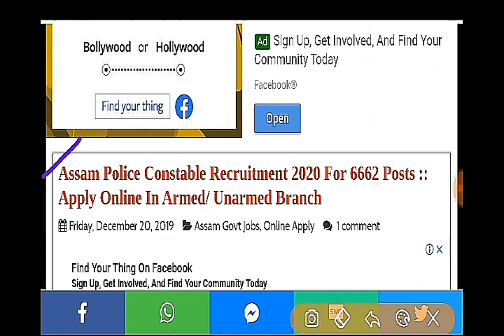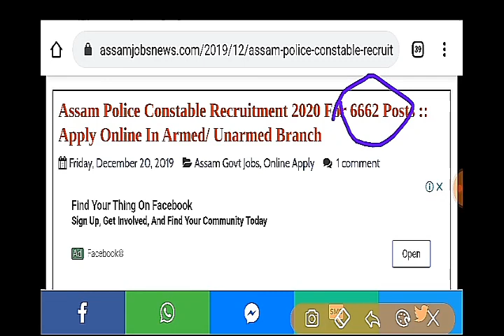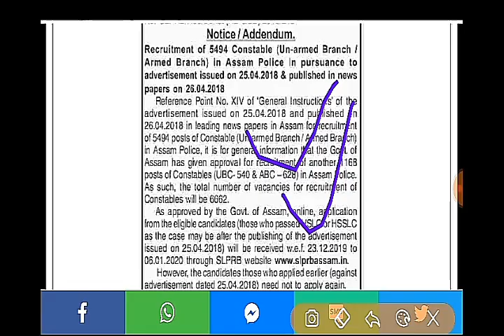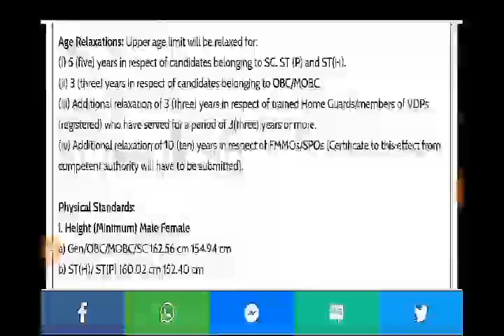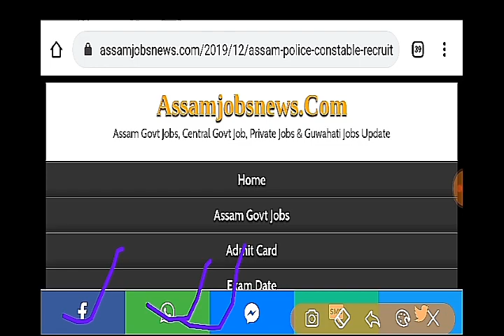Assam Police Recruitment 2020 For 1168 Posts For AB/UB - Apply Online Assam Police Constable 6662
assam police constable ab and ub recruitment 2019,
assam police recruitment 2020 for 6662 posts,
assam police recruitment 2020 for 1168 posts,